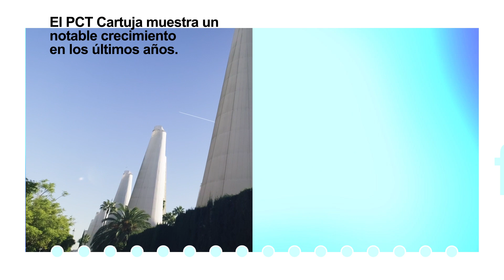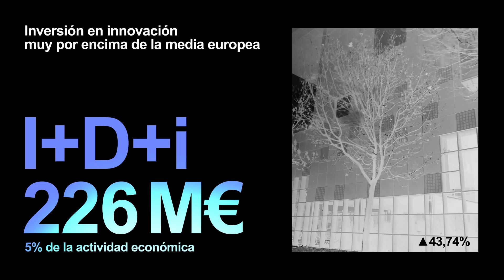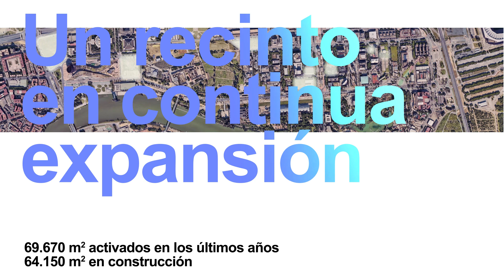Resultados PCT Cartuja 2022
El PCT Cartuja alcanzó en 2022 un nuevo récord en sus principales magnitudes. Con 557 entidades instaladas, la actividad económica conjunta alcanzó los 4.490 millones de euros, un 30,2% superior a la registrada en el ejercicio anterior. El empleo en estas entidades se incrementó un 13,5% hasta llegar a los 29.159 trabajadores.